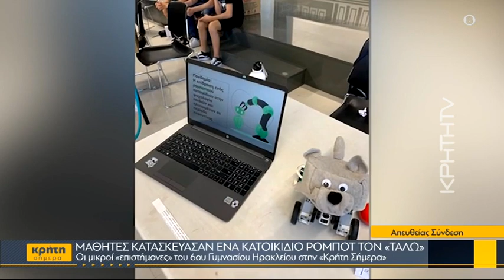Μαθητές κατασκεύασαν ένα κατοικίδιο ρομπότ τον «Τάλω»